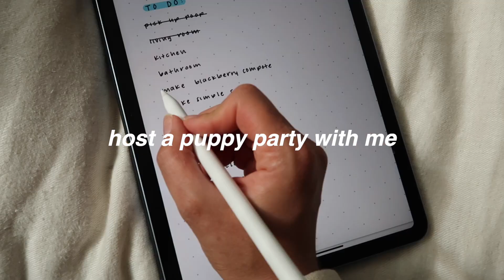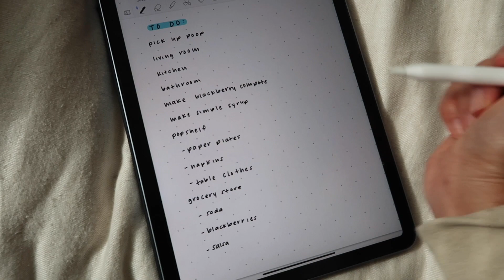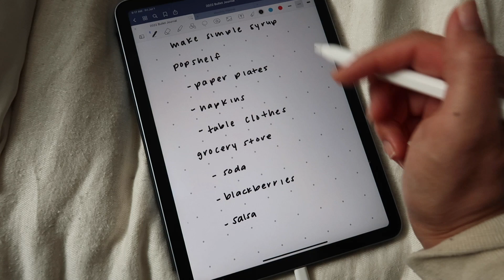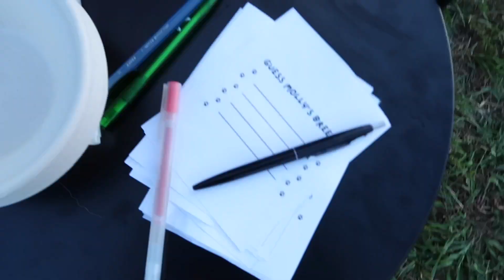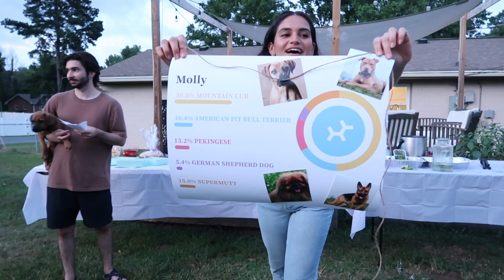VLOG: molly's DNA reveal party // thrift haul, blackberry mojitos, embark DNA test & lots of dogs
come host a doggy party with me! We invited our close friends and a bunch of dogs over to our house to celebrate our new puppy and reveal her DNA test results. It was so much fun having our friends over and getting to see everyone's dogs play with each other. I hope you all enjoy the vlog!

listen to the dog theme playlist we made for the party lol

blackberry compote recipe
2 cups of blackberries (mix of ripe & unripe)
zest of one lime
lime juice from half a lime
1/4 cup of sugar
mash blackberry mix in a small sauce pan
medium heat for about 15 mins
let thicken up for a bit
leave on low for however long
cool down before putting it in the fridge

simple syrup and rum mix for mojitos
2 cup water
2 cup sugar
let sugar dissolve in medium high heat
take syrup off heat and add a handful of roughly chopped mint
let the syrup completely cool before straining out the mint (the longer the better)
once rough chop mint is removed, add a nice stock of mint in the pitcher, 1 and a half lime juice and lime slices for aesthetic
add about half a bottle of rum to the simple syrup pitcher

blackberry mojito recipe
spoon of blackberry compote
ice
fill cup half way with simple syrup and rum concentrate
top off with sprite (we did sprite zero bc the simple syrup is already so sweet)
squeeze a lime wedge
mix it all up
garnish with a blackberry and mint leaf